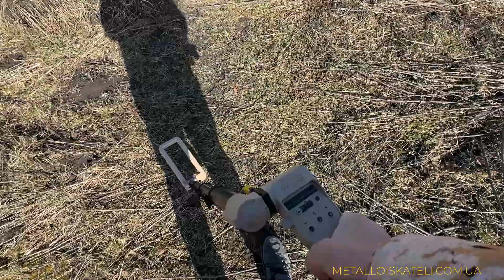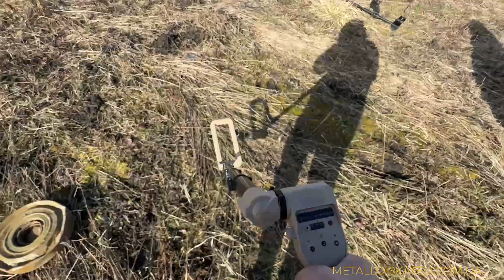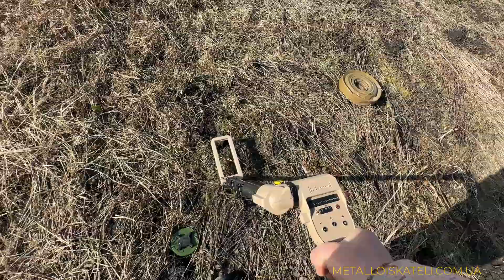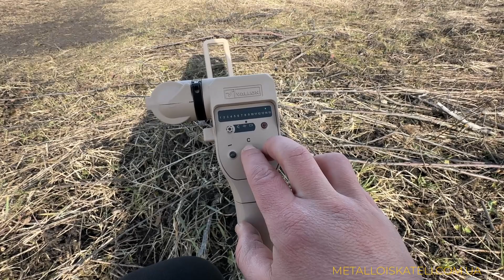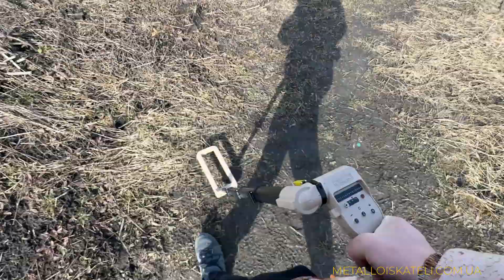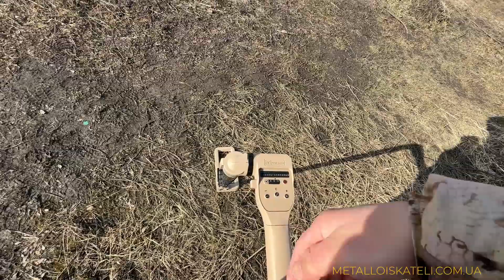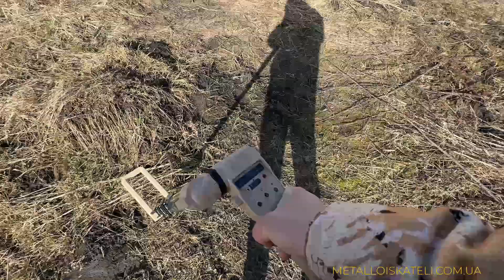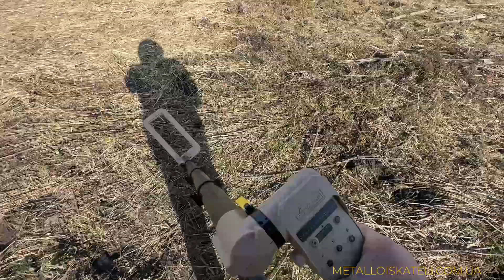Інструкція - міношукач Vallon VMC 4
Швидкий старт та детальна інструкція міношукача Vallon VMC 4. Рекомендації щодо налаштування.